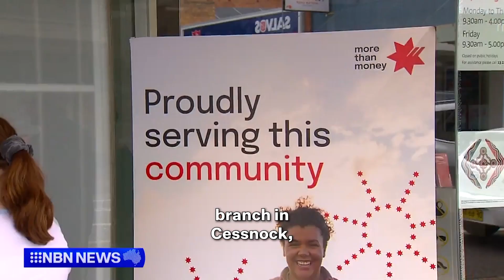A dog act by the NAB closing the Cessnock Branch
There is a huge poster at the front of the National Australia Bank Branch @nab in Cessnock and it says "Proudly serving this community"

Well not for much longer.

You see the poor old must be doing it tough at the moment.

The 7 billion dollar profit that they made last year apparently isn’t enough to keep their Cessnock branch open.

Without any consultation with the community of Cessnock, its customers or its representatives, last week the NAB announced it would close the Cessnock branch in June.

This will mean that the NAB doesn’t have a single branch or ATM in the Cessnock local Government Area, an area of more than 65,000 people.

This is a dog act from a company that no longer deserves the people’s support.

They are walking away from us and I’d urge those who can, to walk away from them.

Regional people have traditionally been loyal in how they shop and how they bank, but loyalty is a two-way street,  and these NAB fraudsters haven’t shown much loyalty to their customers in the Hunter, and I believe we no longer owe any loyalty to them.

The NAB has turned its back on its motto ‘More than Money’.

I encourage them to reconsider their decision, do the right thing and choose people over profits.